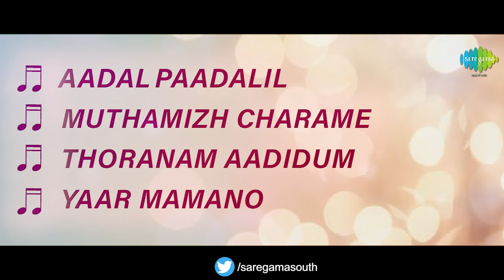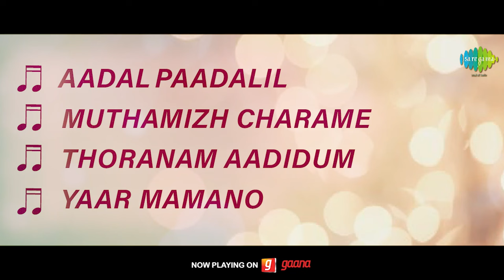Vetrikku Oruvan - Full Album | Sivaji Ganesan, Sripriya | Ilaiyaraaja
Listen to the Full Album of Vetrikku Oruvan Starring Sivaji Ganesan, Sripriya; Music Composed by Ilaiyaraaja. Lyrics Penned by Panchu Arunachalam.

Tracks:
Aadal Paadalil - 00:00
Muthamizh Charame - 03:57
Thoranam Aadidum - 07:39
Yaar Mamano - 11:15

Artist: T. M. Soundararajan
Lyrics: Panchu Arunachalam

Muthamizh Charame
Artist: T. M. Soundararajan, S. P. Sailaja
Lyrics: Panchu Arunachalam

Thoranam Aadidum
Artist: T. M. Soundararajan, S. Janaki
Lyrics: Panchu Arunachalam

Yaar Mamano
Artist: S. Janaki
Lyrics: Panchu Arunachalam